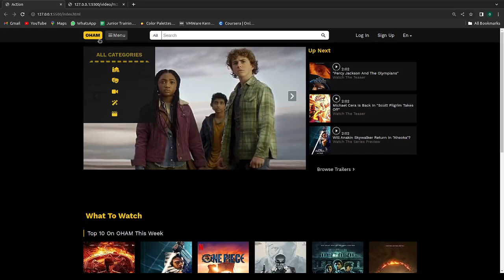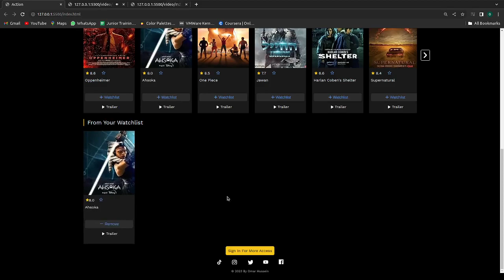Web Application (Movie Template)